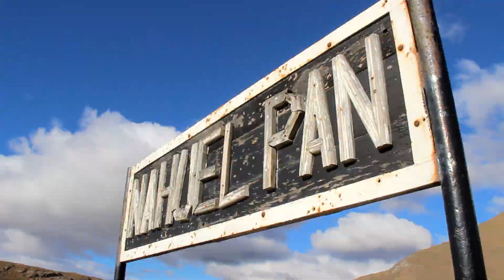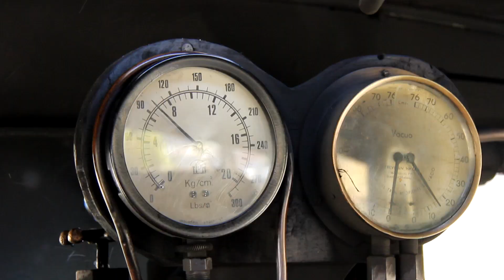Viejo Expreso Patagónico - LA TROCHITA